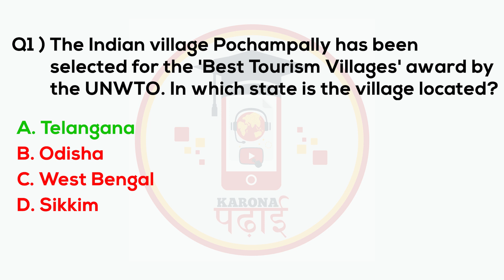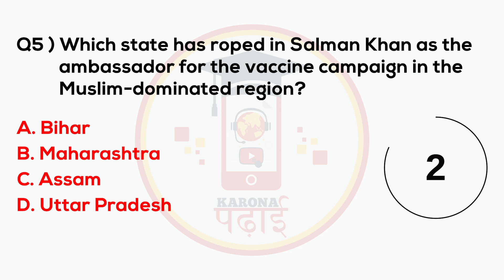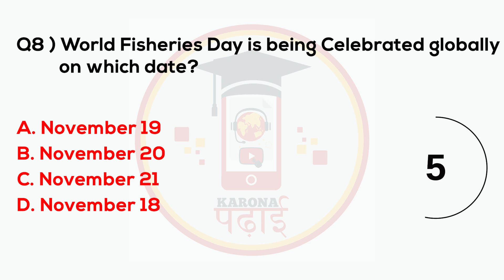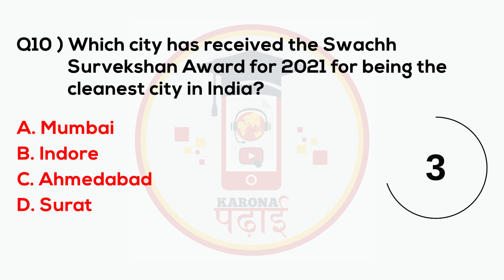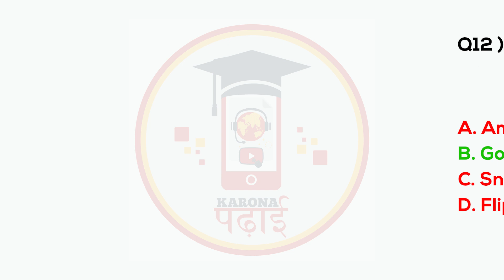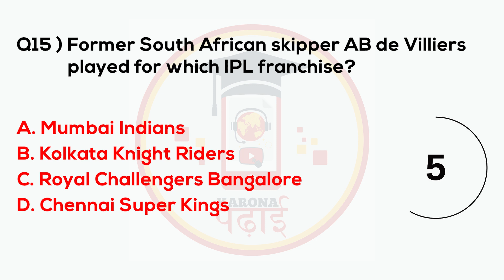MCQ Current Affairs January 2022 Karona Padhai Daily Question